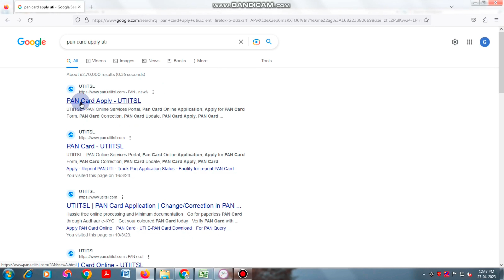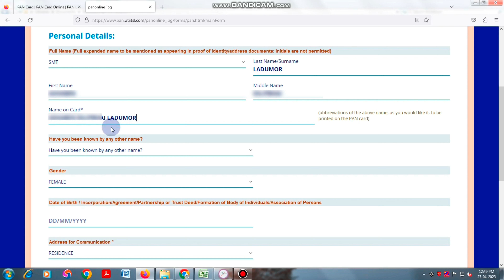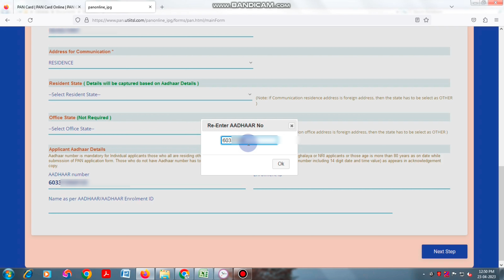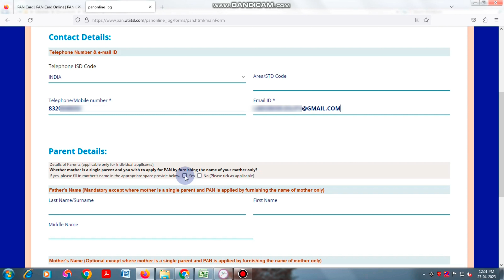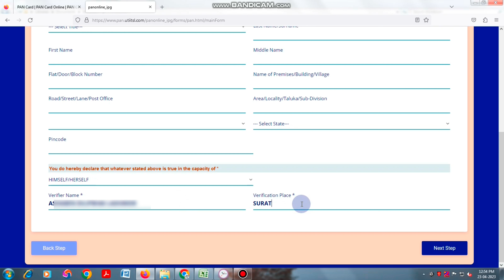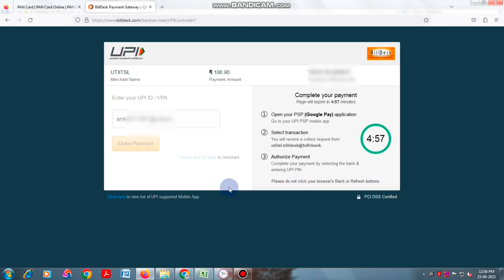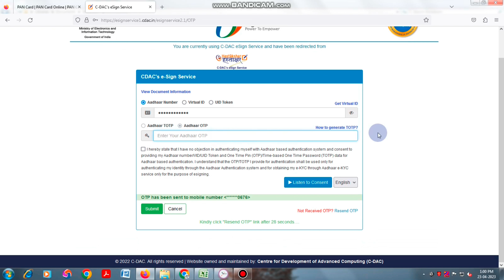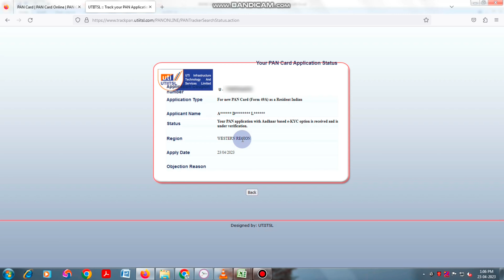Pan card kaise banaye 2023 | pan card apply online 2023 | UTIITSL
Pan card kaise banaye - pan card apply online kaise kare 2023 - pan card online kaise banaye UTIITSL  - online pan card apply

Pan card banana bohot hi aasan hai dosto. Aap apna pan card khud hi apply kar sakte ho. Utiitsl ki website se pan card kaise banaye ye mene iss video me pura detail ke saath bataya hai. To video dekhe or sikhe pan card kaise banaen online.

In this video learn, how to pan card apply online 2023. Here I am showing you a complete detail of pan application. After the apply pan card, you will get your e-pan in just 24 hours in your mail. Watch this video and apply the pan card yourself.

pan application digitally signed card no

Your Query Solved:
- pan card apply online kaise kare
- pan card online kaise banaye
- pan card kaise banaye
- pan card banaye online
- apply pan card online 2023
- pan apply online uti
- online pan card kaise banaen
- pan card online banaye
- instant pan card kaise banaye
- pan card kaise banaye instant
- how to apply pan card online
- apply pan card utiitsl
- pan card kaise banaye uti se
- pan card kaise banaye utiitsl

Thanks
MR A TALK
Ankit Maru